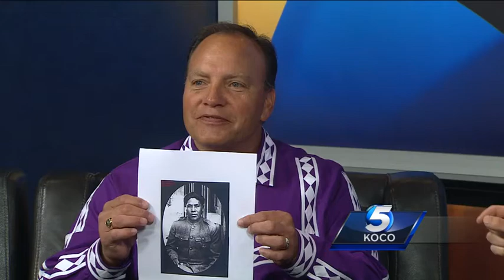Choctaw Nation pushing for Oklahoman to be awarded Congressional Medal of Honor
Choctaw Nation Chief Gary Batton joined the KOCO 5 set to share the story of how tribal members helped change WWI and WWII and how the Nation is pushing for one Oklahoman to be awarded the Congressional Medal of Honor.